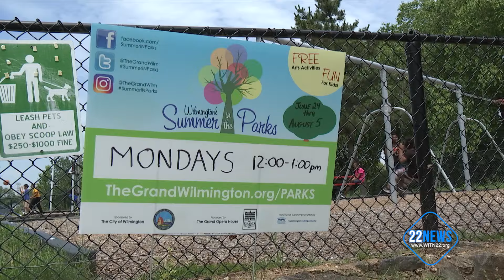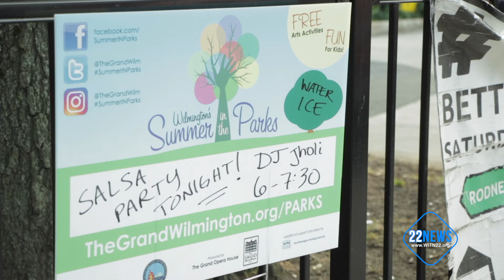Summer in the Parks 2019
Public parks throughout the city of Wilmington are buzzing with fun and entertainment this summer! Each week through August 7th, the "Summer in the Parks" program brings life to the city's public parks and public spaces during the day with free interactive arts activities and block party-style music and dancing every Tuesday night!

Since the Summer in the Parks program began in 2012 in collaboration with The Grand Opera House, Wilmington DE, over 21,000 residents have benefited from over 400 events across the City.